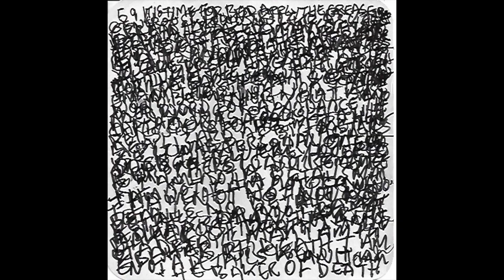Dai Koelacanth - Live August 2024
also on't bill BOHMAN BROTHERS DIRTY SWORDS